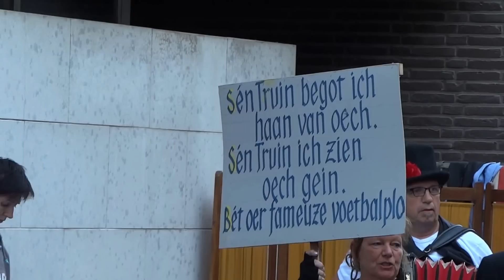Boddelkéér : Sén Truin begot ich haan van oech (made by Ricky Blue)